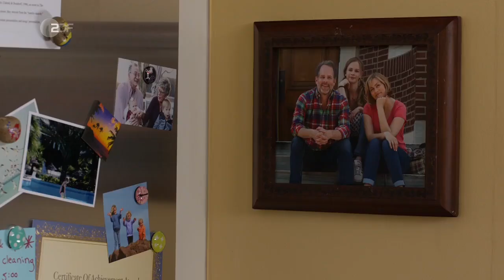Katie Fforde - Mama allein zu Haus | Herzkino | Filme & Serien | ZDF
Lydia Elman ist gewiss keine Helikoptermutter, aber als sich ihre Tochter Holly in einen ausgesprochen problematischen Jungen verliebt, greift sie zu ziemlich unkonventionellen Mitteln.

Schulpsychologin Lydia hat ein Problem: Ihre 17-jährige Tochter Holly möchte mit Simon, einem ihrer schwierigsten Patienten, verreisen. Lydias Löwenmutterinstinkt erwacht. Die ärztliche Schweigepflicht verbietet es ihr jedoch, Holly zu warnen. Was tun?

Lydia ist ein absoluter Profi, was das Flüggewerden von Kindern angeht. Sie kann gar nicht genug betonen, wie wichtig Selbstständigkeit und Unabhängigkeit für die Entwicklung von Heranwachsenden sind. Deshalb würde sie sich auch lieber die Zunge abbeißen, als zuzugeben, dass der bevorstehende Auszug von Tochter Holly ihr ganz schön nahegeht.

Zum Glück wird sie gerade durch einen aktuellen Fall abgelenkt: Simon Lambert ist neu an der Schule und nutzt jede Gelegenheit, um Grenzen auszutesten. Nachdem er beinahe das Chemielabor in die Luft gejagt hat, kann ihn nur eine Therapie bei Lydia vor dem Schulverweis retten. An der soll sich auch sein alleinerziehender Vater Peter beteiligen. Der attraktive Gastronom ist davon gar nicht begeistert, denn von "Psychotanten", die ihm in seine Erziehung hineinreden, hält er überhaupt nichts.

Als Lydia herausfindet, dass Simon eine Wette laufen hat, wer die meisten Mädchen abbekommt, und dass er dabei auch ihre ziemlich verliebte Tochter Holly im Visier hat, ist sie in der Bredouille: Ärztliche Schweigepflicht steht gegen mütterliche Fürsorge. Unterstützung findet sie ausgerechnet bei Peter, der nicht nur mit seinen Kochkünsten ein Lächeln in ihr Gesicht zaubert.

Darsteller

    Lydia Elman - Gesine Cukrowski
    Peter Lambert - Oliver Mommsen
    Alex Elman - Charles Brauer
    Holly Elman - Emilia Bernsdorf
    Simon Lambert - Tobias John von Freyend
    Sam Danes - Sandra Speichert
    Ms. Sullivan - Zele Avradopoulos
    Jackson - Benjamin Evett
    Verkäufer - Matthew Eriksen
    Leonard - Shane Ryan
    Mr. Miller - Harvey Greenberg
    Sams Freund - June Baboian
    und andere -

Stab

    Regie - Helmut Metzger
    Drehbuch - Elke Rössler
    Kamera - Meinolf Schmitz
    Schnitt - Angelika Sengbusch
    Musik - Jens Langbein, Robert Schulte Hemming